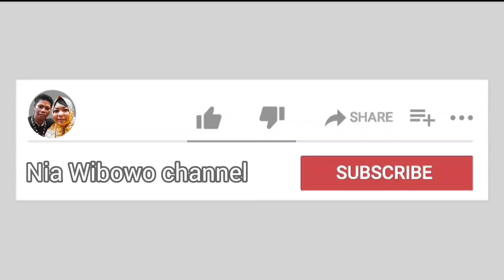PERKEDEL JAGUNG MANIS SEDERHANA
Assalamualaikum warahmatullahi wabarakatu bunda
Hari ini @niawibowochannel akan berbagi resep yang sangat sederhana dan tidak menggunakan begitu banyak bumbu,
Perkedel jagung manis sederhana, perkedel jagung sederhana, cara membuat perkedel jagung yang enak, resep perkedel jagung, resep bakwan jagung manis kriuk dan empuk, resep bakwan jagung krispi, perkedel jagung manis enak dan simple.

Nonton terus video ini sampai selesai ya bunda, agar tahu cara membuatnya.
semoga video ini bermanfaat untuk kita semua bunda🙏🤗

Semoga kita semua masuk surga ya bunda...
Dan semoga yang sudah menonton @NiaWibowoChannel di muliakan dan di bahagiakan Allah SWT 🤲

Pemusik: @iksonmusic